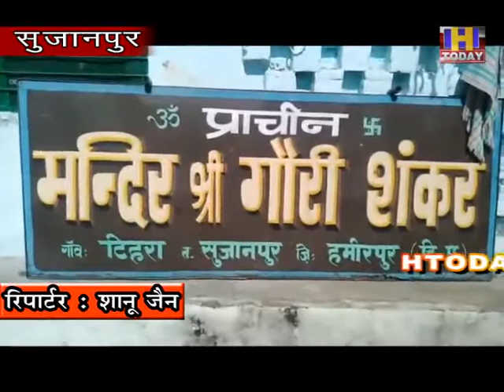19 oct 2 सुजानपुर के टिहरा महल में अष्ट धातु की भव्य प्रतिमा में विराजमान है भगवान गौरी शंकर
सुजानपुर के टिहरा महल में अष्ट धातु की भव्य प्रतिमा में विराजमान है भगवान गौरी शंकर
उत्तरी भारत में कहीं नहीं है एक साथ खड़े रूप में भगवान गौरी शंकर की प्रतिमा महाराजा संसार चंद ने करवाया था निर्माण